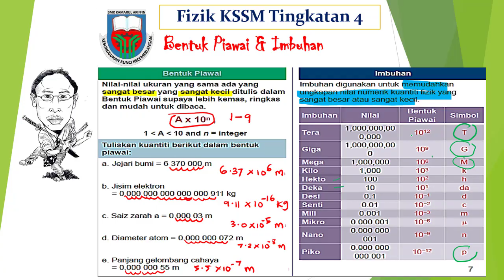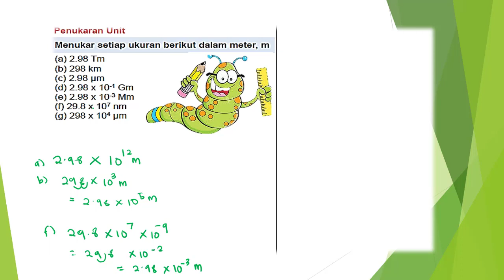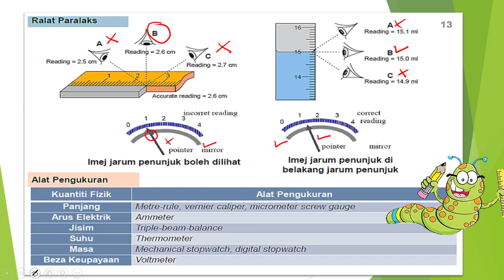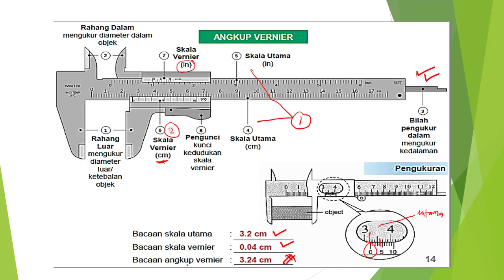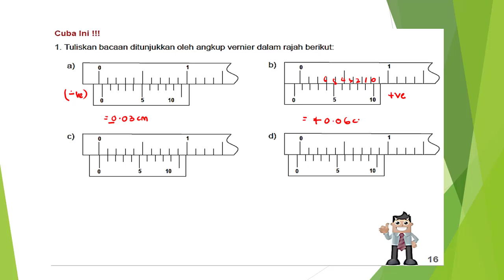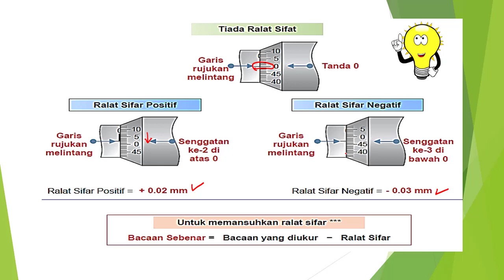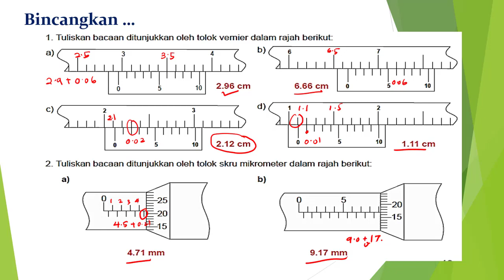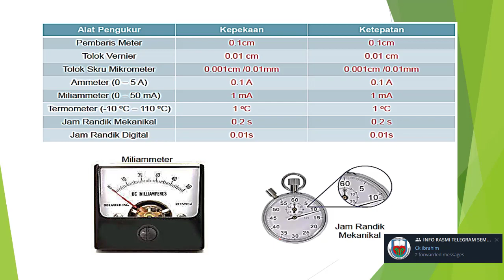IMBUHAN,BENTUK PIAWAI, ANGKUP VERNIER, MIKROMETER, ALAT PENGUKURAN FIZIK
ULANGKAJI BERKAITAN IMBUHAN,BENTUK PIAWAI, ANGKUP VERNIER, MIKROMETER, ALAT PENGUKURAN FIZIK